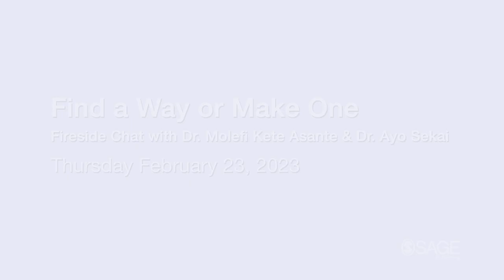Black History Month DC Office Fireside Chat w/ Dr. Asante and Dr. Sekai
SAGE Black History Month Fireside Chat at DC office with Dr. Molefi Asante and Dr. Ayo Sekai.